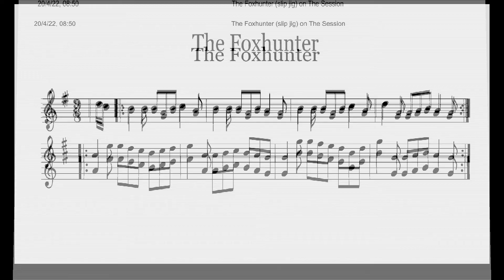14.- Nead na Lachan sa Mhúta